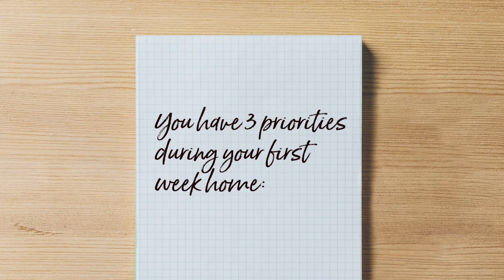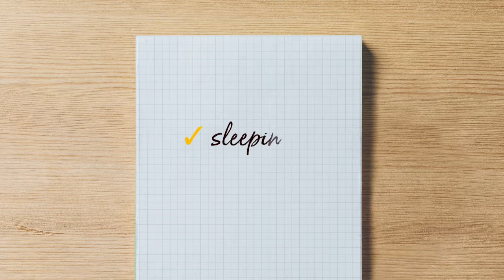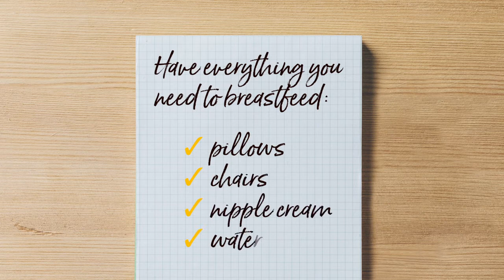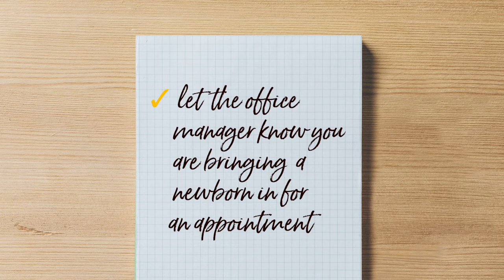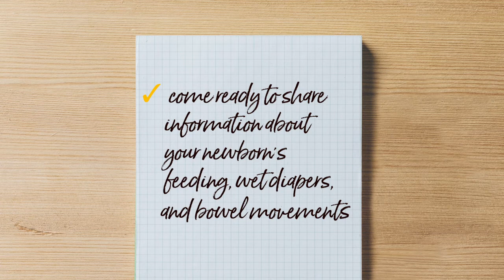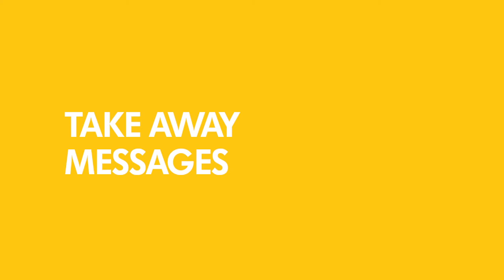Surviving the first week at home